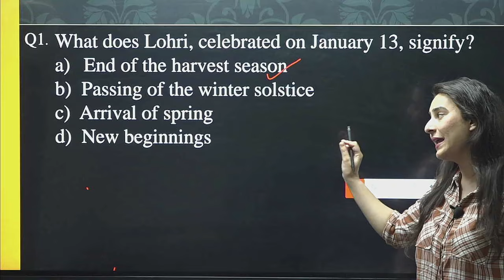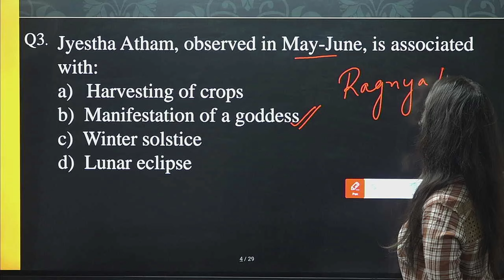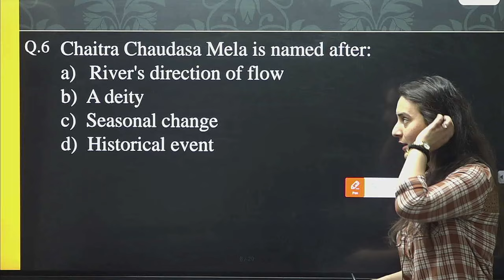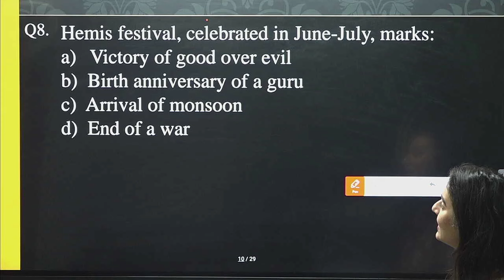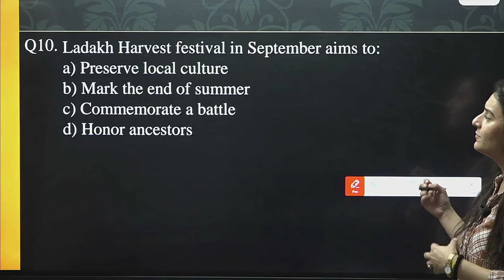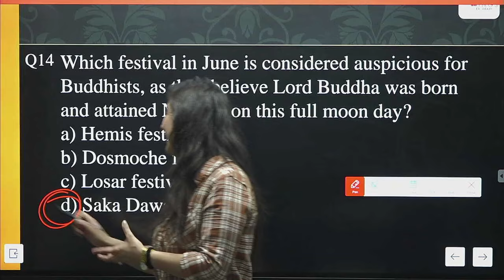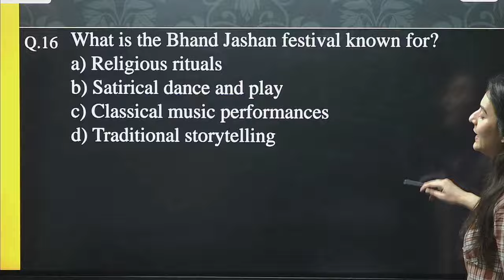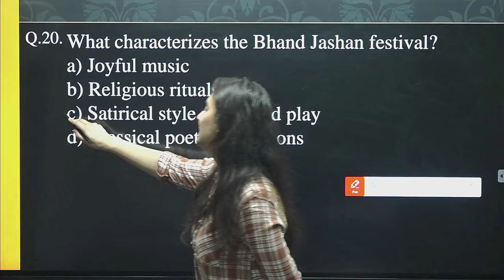SET 8 -GS Based MCQ's || Patwari and upcoming JKSSB exams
Join our Telegram channel for All the updates and Free Study Material